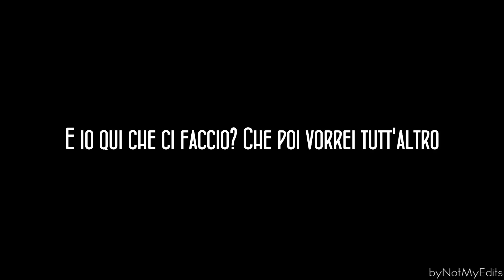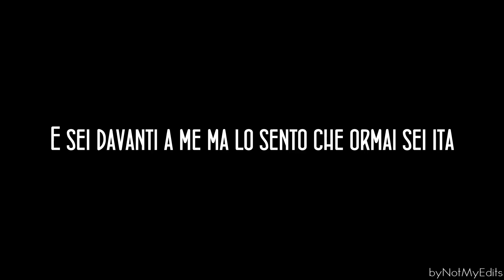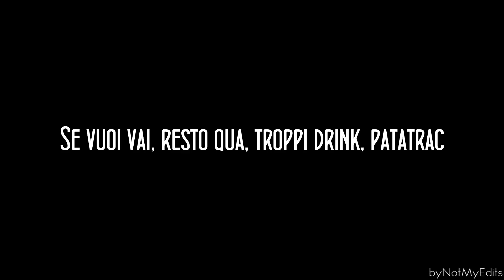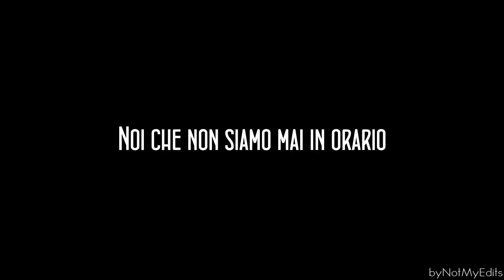Argentario - Carl Brave x Franco 126 • Testo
Testo di "Argentario" - Carl Brave X Franco 126
Trovi il video ufficiale qui:

2016 SOLDY MUSIC - CXXVI - RXIII - ROMA